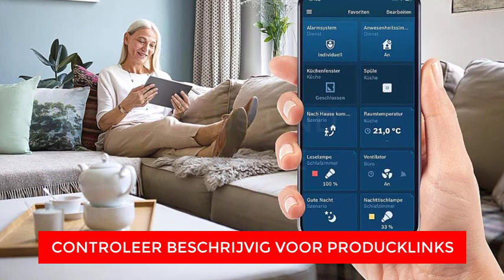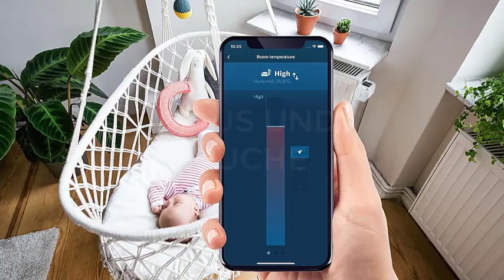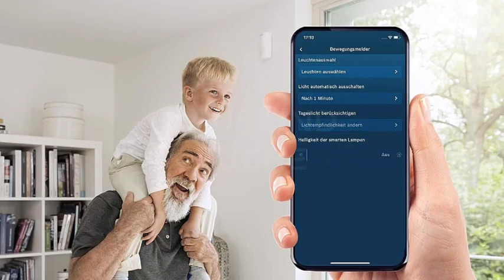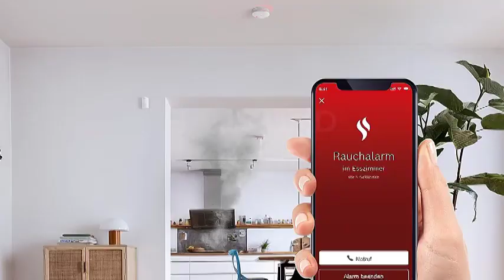Top 5 der besten Bosch heim Reglerin 2023 - Haus und kuche | Home Controller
Auf Platz 5 haben wir den Bosch Smart Home Controller.

Zum Zeitpunkt meiner letzten Aktualisierung im September 2021 habe ich keine spezifischen Informationen zu einem Bosch Smart Home Controller mit der Referenznummer "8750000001". Es ist möglich, dass dieses Produkt nach meiner letzten Aktualisierung veröffentlicht oder aktualisiert wurde oder nicht weit verbreitet oder dokumentiert ist.

Automatisierung: Der Controller unterstützt oft Automatisierungsregeln und Routinen, mit denen ihr individuelle Szenarien und Zeitpläne für eure Smart-Geräte erstellen könnt. Zum Beispiel könnt ihr automatisierte Beleuchtungsroutinen oder Temperaturanpassungen nach euren Vorlieben einrichten.

Auf Platz 4 haben wir den Bosch Smart Home Heizkörperthermostat.

Der Bosch Smart Home Heizkörperthermostat II ist ein hochmodernes und intelligentes Heizungssteuergerät, das eure Heizung in ein intelligentes und energieeffizientes System verwandelt. Dieser fortschrittliche Heizkörperthermostat ist darauf ausgelegt, präzise Temperaturkontrolle für einzelne Räume zu bieten und eine Vielzahl von Funktionen anzubieten, die den Komfort und die Energieeffizienz eures Zuhauses erhöhen. Hier ist eine ausführliche Beschreibung dieses innovativen Geräts:

Intelligente Heizungssteuerung: Der Bosch Heizkörperthermostat II ermöglicht es euch, eure Heizung mit Präzision zu steuern. Ihr könnt die Temperatur einzelner Räume oder Heizkörper mühelos anpassen und so eine auf eure Bedürfnisse zugeschnittene komfortable Umgebung schaffen.

Auf Platz 3 haben wir den AEOTEC SmartThings Aeotec Smart Home.

Der AEOTEC SmartThings Aeotec Smart Home Hub ist ein vielseitiger und fortschrittlicher Smart Home Hub, der als zentrale Steuerzentrale für eure verbundenen Smart-Geräte dient. Kompatibel mit einer Vielzahl von drahtlosen Protokollen, einschließlich Z-Wave, Zigbee und WLAN (Wi-Fi), ist dieser Hub darauf ausgelegt, die Automatisierung eures Smart Homes zu optimieren und zu verbessern. Hier ist eine ausführliche Beschreibung dieses leistungsstarken Smart Home Hubs:

Fernzugriff: Ihr könnt eure Smart-Geräte auch dann fernsteuern und überwachen, wenn ihr nicht zu Hause seid. Ob ihr nachsehen möchtet, ob ihr das Licht angelassen habt, oder die Türen nach dem Verlassen verriegeln möchtet, der Fernzugriff bietet Bequemlichkeit und Sicherheit.

Auf Platz 2 haben wir die Bosch Smart Home Bewegungsmelder-Varianten.

Der Bosch Smart Home Bewegungsmelder ist ein entscheidender Bestandteil eines intelligenten Sicherheits- und Automatisierungssystems, das Bewegungen und Aktivitäten in eurem Zuhause überwacht. Während ich keine spezifischen Informationen zu "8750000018" bereitstellen kann, kann ich die gängigen Funktionen und Eigenschaften beschreiben, die ihr in einem Bosch Smart Home Bewegungsmelder finden könnt:

Datenschutzüberlegungen: Bosch legt in der Regel großen Wert auf den Datenschutz und die Datensicherheit in seinen Smart Home-Produkten, um sicherzustellen, dass eure persönlichen Informationen und Daten geschützt sind.

Auf Platz 1 haben wir das Bosch Smart Home Warnsystem für Feuer.

Das Bosch Smart Home Warnsystem für Feuer ist ein umfassendes und fortschrittliches Brandschutz- und Alarmsystem für euer Zuhause, das die Sicherheit eures Wohnraums verbessern soll. Dieses Set umfasst drei Bosch Rauchmelder II und einen Controller II und bietet eine robuste Lösung für die frühzeitige Branderkennung und schnelle Reaktion. Hier ist eine ausführliche Beschreibung dieses wichtigen Sicherheitspakets für euer Zuhause:

Benachrichtigungsalarme: Wenn Rauch erkannt wird, senden die Rauchmelder sofort Benachrichtigungen an den Controller II, der dann angemessene Reaktionen auslösen kann.